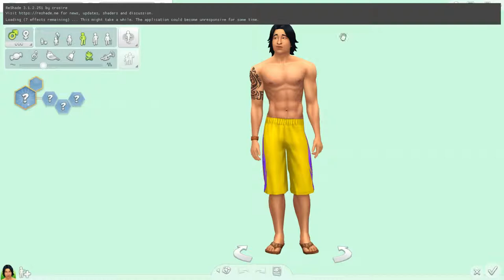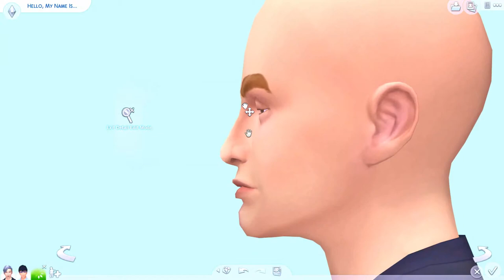Sims 4 CAS|| Yuri On Ice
I had a blast bringing some of my favorite characters to the sims 4. Sorry there's no playback of the concert that I could find.

Thanks to the wonderful people who created the music showcased in this video. Please support the artist by visiting their channels

Song: "History Maker" (Opening Theme)
Original: Dean Fujioka

I absolutely own nothing! I'm just a big fan of Yuri on ice